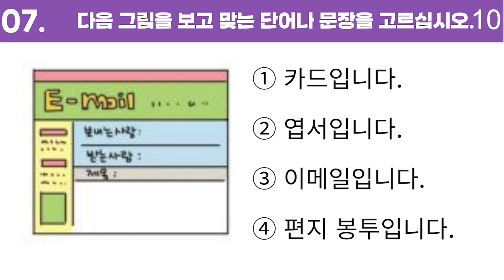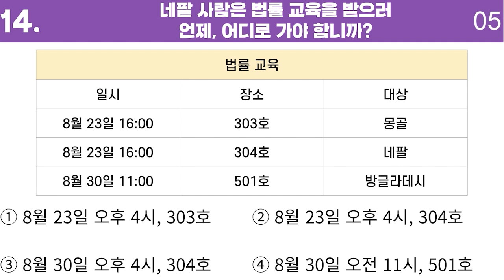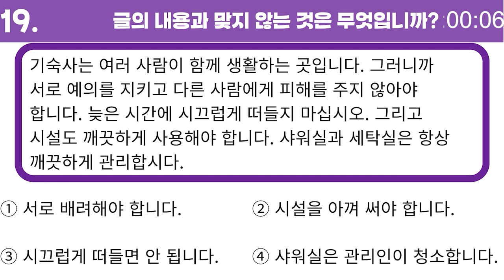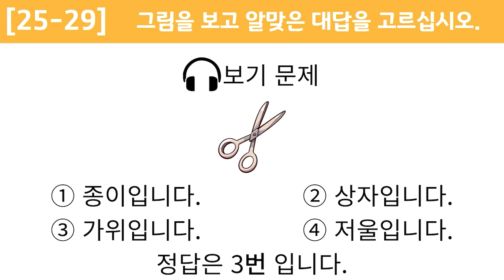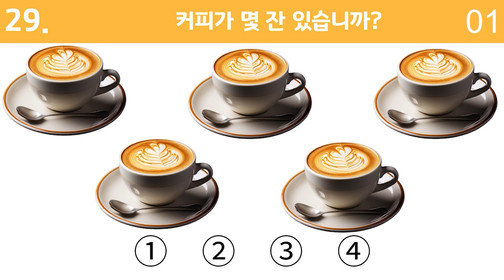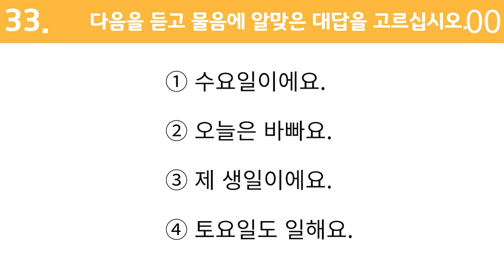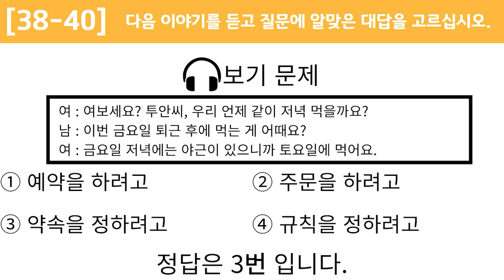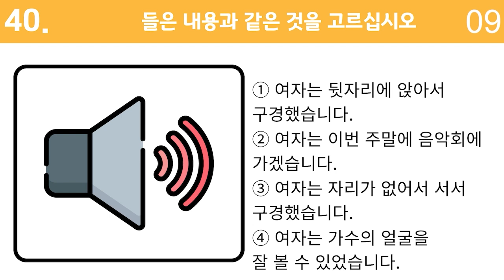Eps - Topik 2024 Reading (읽 기) & Listening (듣기)Test | 40 Questions with Answers PART 22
➡️ This paper is a video produced by the ALL ABOUT LEARNING KOREAN YouTube channel which includes EPS-TOPIK past exam questions. ✈️🇰🇷
produced

➡️ If you have any issues with this video then please comment and I request you to submit your opinion regarding this video📝

🎧 A headset would be useful for the listening.